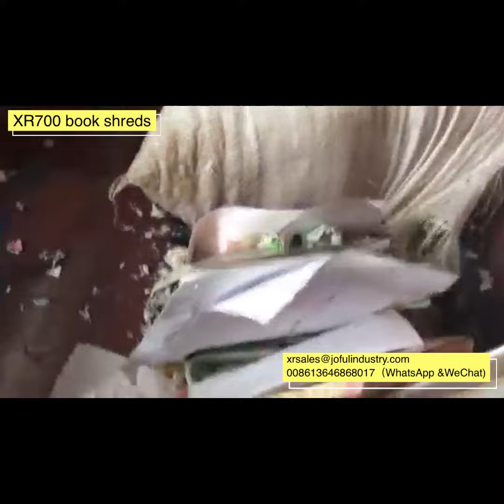XR700 book shreds，Single shaft shredder for plastic films shredding